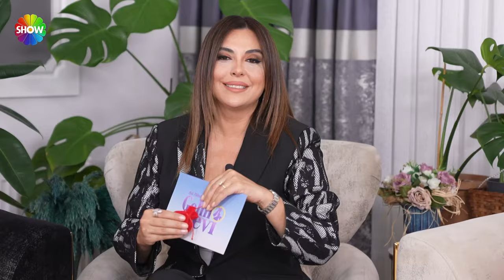Fatmanur gelinin kendine ve eşine olan güveni tam puan aldı! | 1260. Bölüm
Aslı Hünel ile Gelin Evi 1260. Bölümünde; 30 yaşında, 5 yıllık evli olan Fatmanur Kıyak’ın evine konuk olundu. Rakipleri Fatmanur Gelin’in el emeği çeyizinden ev dekorasyonuna kadar birçok farklı alanda değerlendirmelerini yapıldı. Ramazan ayı süresince ev sahibi gelinler, iftara özel sofralar kurarak hünerlerini sergilendi.